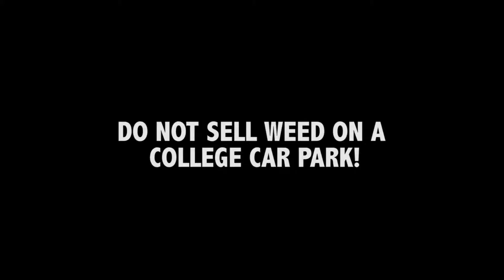Dont sell weed original clip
practicing filming of conversations.(+outtakes)
Camera : Harrison Bradley & Cameron Corrigan
Actors : Joshua Hope & Jacky Lui